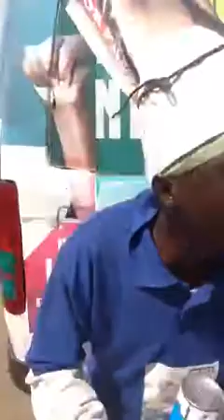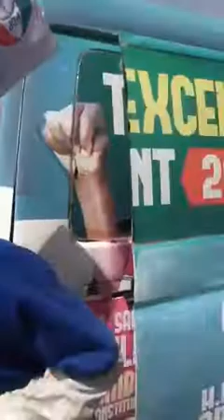Atiku at Yola international airport